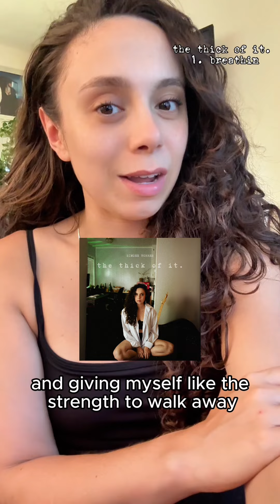The story behind my first EP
the thick of it. Out July 12th 🤍

Im just so beyond excited to finally be sharing all of this music we’ve been making. Erik Jalajas and I really worked our butts off on all of this, to turn this toxic relationship into a project that I hope you can resonate with. It sure helped me through 🤍